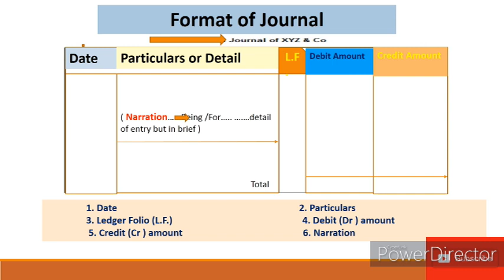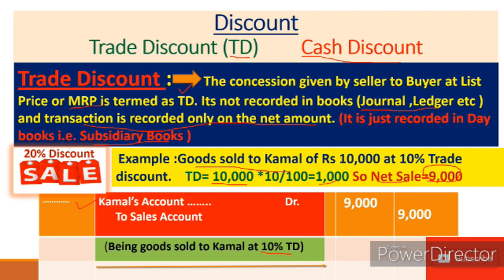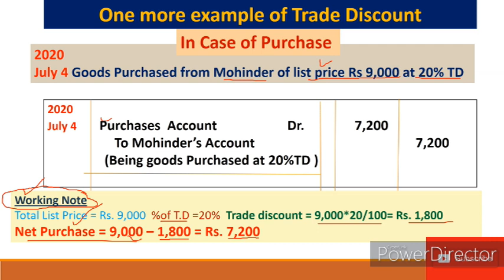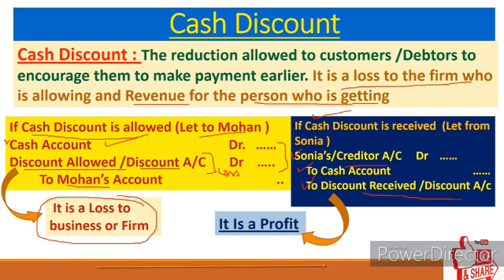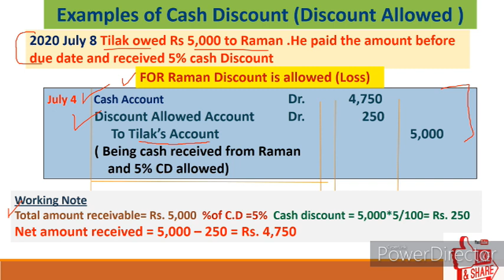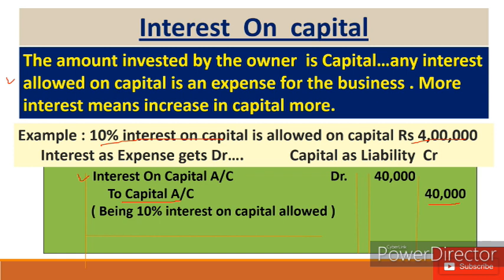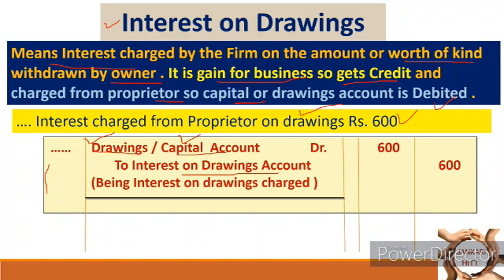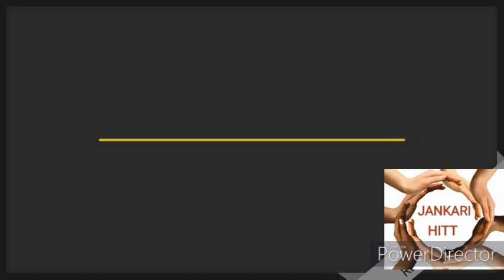A-13EP Journal Entries(13 KA DUM)Cash &Trade Discount,Interest on Capital &Drawings,Charity Donation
Hello dear students respectable teachers and once again in this video A-13 (series A for 11th class ) 13 journal entries  are expressed in very effective lively and simple but practical way for
commerce students and for teachers / lecturer/guide to share with their students .In this video concept of interest on drawings and capital, accounting entrapment of Charity and donation as cash and kind/goods ,are explained with proper examples for this see the video till last . Trade and cash discount and accounting treatment is also is very expressive in A-13. Golden rule of accountancy or we can say double entry system in practical form  explained in very effective way. its more than coaching centers for basics of journal .Any confusion can be removed by seeing the video till end. Its a complete lecture for introductory journal entries . What is compound entry explained here with example journal  entries of Cash and credit purchase &many others are explained in previous videos whose links attached here as below.  Concept becomes more effective and simple with initial examples of business transaction. its excellent for even b.tech students who have done MBA and have to deal with basic records of business transactions. the freshers who belongs to vocational stream of management or accountancy its very effective content wise. many who belongs to arts or humanities working or just joined in banking sector this video can prove lot for them. what is capital and drawings in business and treatment of both capital & drawings as journal entries explained very effectively .for competition where basic of journal is needed this can prove milestone. specially who are of non-commerce stream looking for promotion can use this content .for other basic content of accountancy and of economics as well see this channel JANKARI HITT.share with others too
1. (link for A-1 BASIC TERMS OF ACCOUNTANCY (Series -A 11th)
2. (A-2 Basic terms / concepts of Accountancy (Series A 11th)
3. (A-3 ASSETS :TYPES OF ASSETS ( BASIC CONCEPTS OF ACCOUNTANCY) Series -A 11th
4. (A-4 ..LIABILITIES ( DENDARI ) : Current , Non-current / long term , Contingent (Series A 11th)
5. (A-5 Account in Accountancy ... basics & types / Classification of Account (Series A 11th)
6. (A-6केवल 10 मिनट दें & discount प्राप्त करें ( discount and types ) trade and cash (Series A 11th)
7. (A-7(डेबिट और क्रेडिट नियम What is Debit and credit, traditional and modern approach (Series A 11th)
8. (A-8(ਡੈਬਿਟ ਅਤੇ ਕ੍ਰੈਡਿਟ) Debit and credit,traditional and modern approach ,IN PINGLISH (Series A 11th)
9. (A-9 Journal,How to make Journal Entries PART A (simple way) (ਜਰਨਲ)जर्नल प्रविष्टियां (Series A 11th)
10. (A-10 Journal Entries Compound Entry, Capital,Drawings,cash&credit sales purchase (Series A 11th)
11. Compound Entry, Capital,Drawings,cash&credit sales purchase (Series A 11th
12 (A-12 Journal Entries (compound entry ,sales &purchase Return ,Depreciation & of Nominal Account )